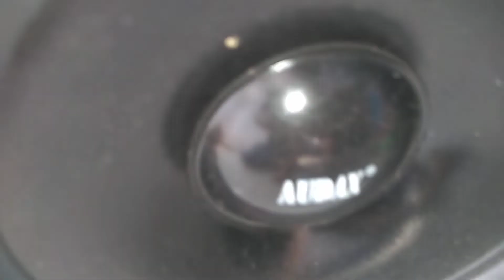Yamaha YDA-138 E VS 3way Speaker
Ternyata butuh powersupply dengan ampere yang besar, tidak kuat hanya dengan 2 Ampere